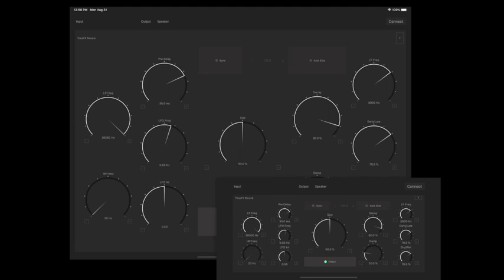TfxReverb V1.0 Preview